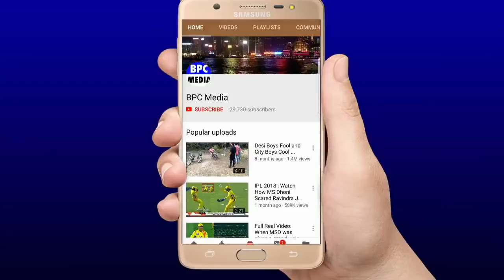देखिये,Maxwell और Warner ने खतरनाक बल्लेबाजी से लगाई बंगलादेश को ऐसी फटकार के जीत गये मैच,सब हैरान